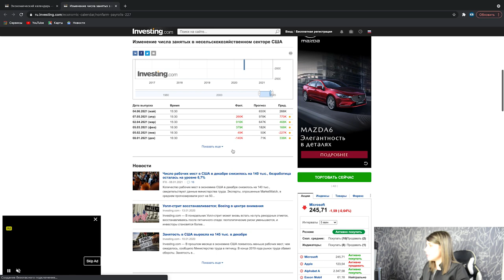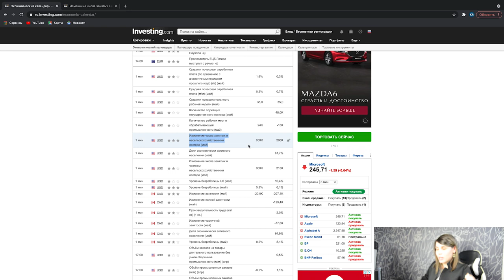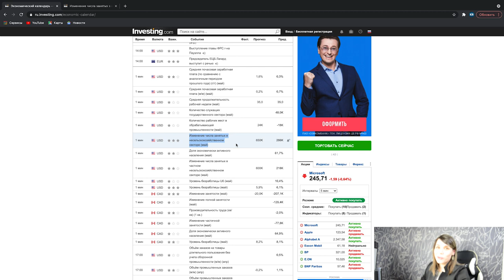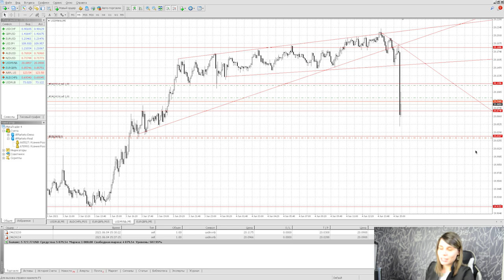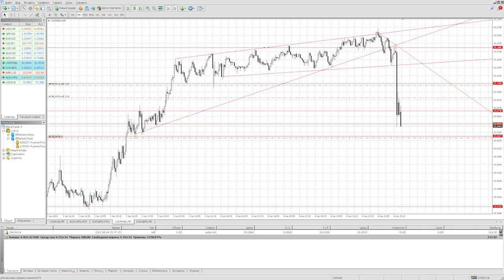САМАЯ СИЛЬНАЯ НОВОСТЬ МЕСЯЦА - Non Farm | Трейдинг на Форексе | Брокер AMARKETS